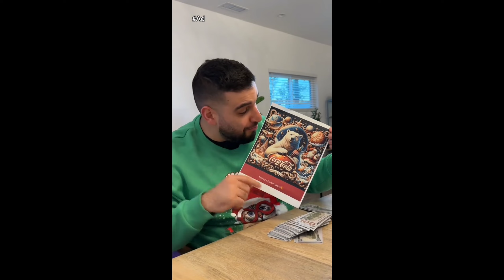YTP Albert_Cancook Food Hungry Remastered Part 8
Mod made by @albert_cancook